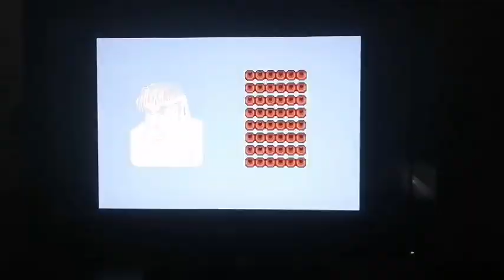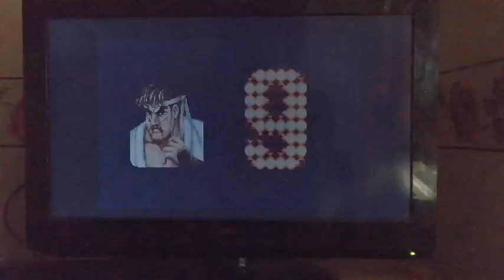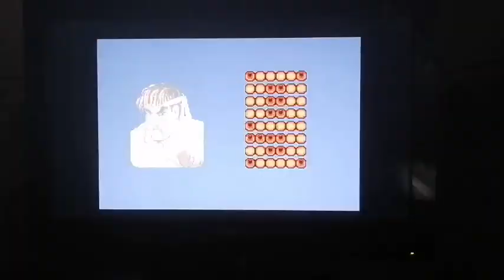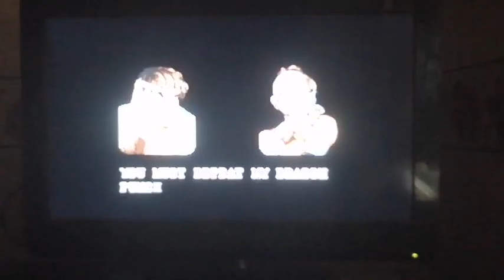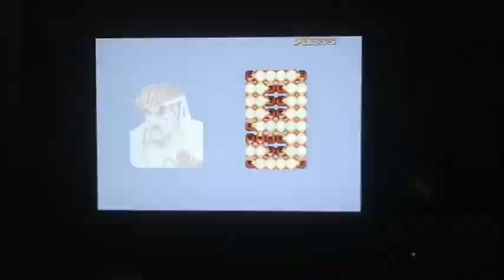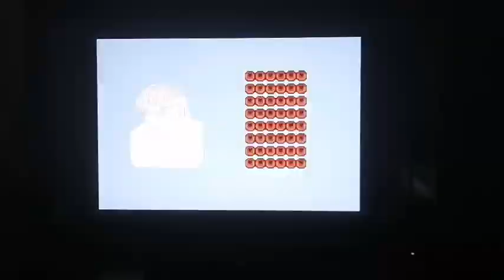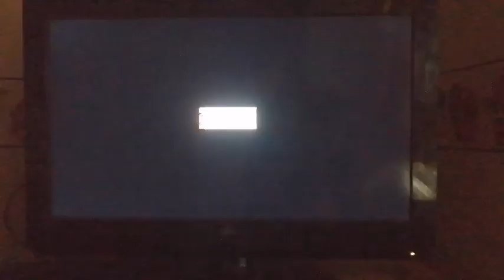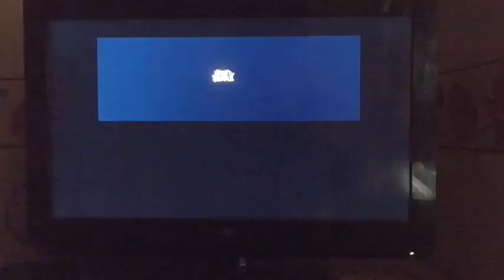Street Fighter 2 Turbo Hyper Fighting.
sorry about small screen I played this on my mini SNES I love it.